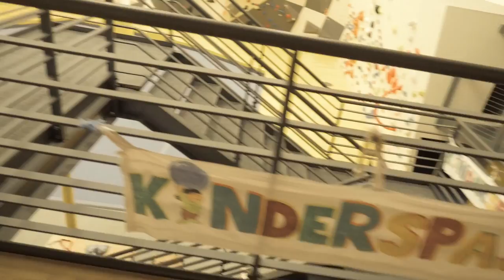Visiting Mandala Bouldergym in Dresden // London Episode #5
Last weekend we went to Dresden and climbed at the famous Mandala Boulder Gym - really impressive!
Great Boulders, great walls, great music, great walls - just incredible!

Go to Dresden!

FACEBOOK PAGE — stay updated where we are and what we do

QUESTION — Have a question about Bouldering, Climbing, Route Setting, Technique, filming or Anything Else? Post in comments section of this video!
Check out the complete list of gear we use for creating our boulders & YouTube videos

Lense:
Olympus M.Zuiko Digital ED 12-40 mm 1:2.8
SanDisc 64 GB SD Card
Rode
This VIDEO was EDITED with Final Cut Pro on a Macbook Pro and iMac

About this video:
In this videos we behind Beta Routesetting share our passion for Climbing, Bouldering and our profession: Route Setting!